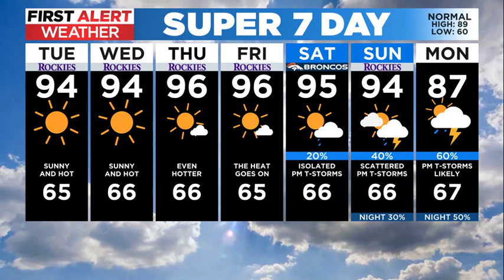Sunny, hot, and dry for the rest of the week